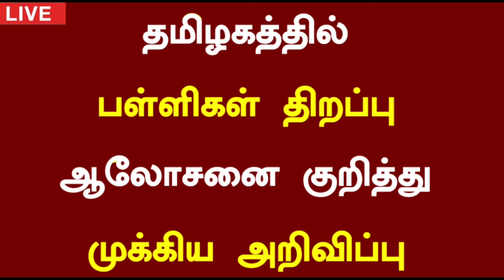🥳தமிழ்நாட்டில் பள்ளிகள் திறப்பு ஒத்திவைப்பு | School Reopening Latest News Tamil 2024